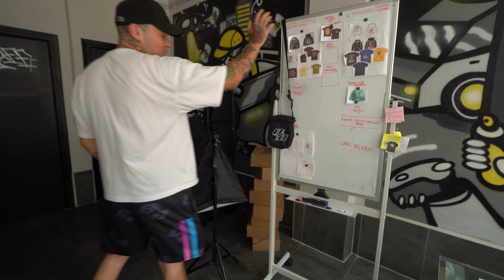La FAMOSA 📊 MARCA de ROPA urbana de ESPAÑA: BlackBurial | Vlog StreetWear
Nico es un chaval que con tan solo 24 años ha creado una marca de ropa desde cero y ya es una de las mas famosas streetwear de España; BlackBurial, ha colaborado con varios artistas y creadores como Nil Ojeda, Quevedo, Saiko, Orslok, ChicoFitness entre otros.
En este vlog nos va a contar como ha sido el proceso y como es BlackBurial desde dentro.

También visitaremos una de las mejor hamburgueserías de toda Málaga; GOAT, en la que probaremos una de sus mejores burguers.